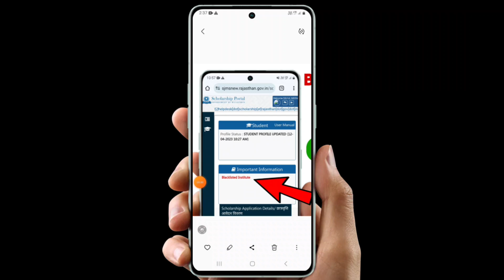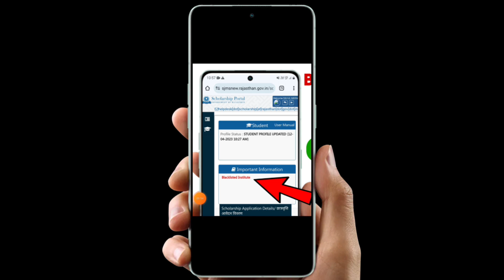राजस्थान स्कोलरशिप कॉलेज ब्लैकलिस्ट जारी 2024 // rajasthan scholarship latest news today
Description

Rajasthan uttar matric scholarship form 2023-24 New update/ Rajasthan sje scholarship form 2023-24

Rajasthan uttar matric chhatravati form 2023-24/ Rajasthan sje chhatravati form 2023-24 kaise bhare :    • Rajasthan Scholarship ...  ​

Bina galti kare uttar matric scholarship form bhare how to apply online scholarship form mobile se samaj kalyan vibhag chhatravati uttar matric scholarship new update

Rajasthan sje scholarship form 2023-24 Rajasthan uttar matric...

Rajasthan sje scholarship form Last date Rajasthan uttar matric scholarship form 2023-24 last date

Rajasthan post matric scholarship form 2023-24 kaise bhare

how to apply online scholarship form mobile se uttar matric chhatravati form 2023-24 fill nahi ho raha kiya kare

matric scholarship form 2023-24 New problem?/ Rajasthan sje scholarship form 2023-24

Rajasthan uttar matric scholarship form 2023-24 kaise bhare/ Rajasthan scholarship 2023 kaise bhare

Rajasthan scholarship 2022-23/sje scholarship form 2022-23/uttar matric chhatravati form 2022-23

sje scholarship form 2023-24 kaise bhare uttar matrix scholarship form 2022-23 kaise bhare

mobile se

New scholarship form 2023-24 kaise bhare samaj kalyan vibhag chhatravati form 2023-24 kaise bhare mobile se chhatravati ka status kaise check kare

राजस्थान उत्तर मैट्रिक छात्रवृति फॉर्म 2023-24 / sje chhatravati form 2023-24

post matric scholarship form Rajasthan scholarship sje 2023-24 SJED scholarship App se form kaise bhare how to apply online scholarship form mobile scholarship objection kaise clear kare bill generated walo ki Scholarships kab ayegi scholarship status kaise check kare

uttar matric scholarship form 2023-24

uttar matrix scholarship form 2021-22

post matric scholarship form 2021-22

uttar matric chhatravati kam kyo aa rahi h

scholarship bajat kab ayega

scholarship bajat 2022-23 aa gaya

scholarship 2023-24

Rajasthan uttar matric scholarship form 2023-24 samaj kalyan vibhag chhatravati form 2023-24

new update scholarship form

scholarship form problem 10th marksheet not verified Digilocker kaya kare cm scholarship form kaise bhare

income update problem Jan adhar card राजस्थान उत्तर मैट्रिक छात्रवृति फॉर्म 2023-24 uttar matric chhatravati form kaise bhare

समाजिक न्याय और अधिकारिता विभाग समाज कल्याण विभाग छात्रवृति फॉर्म 2023-24 कैसे भरें

राजस्थान उत्तर मैट्रिक छात्रवृति फॉर्म